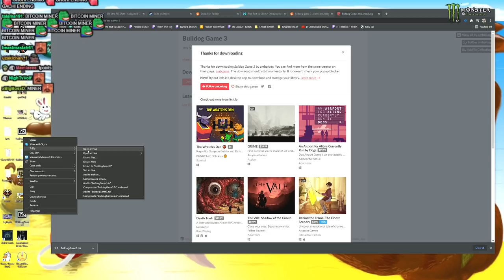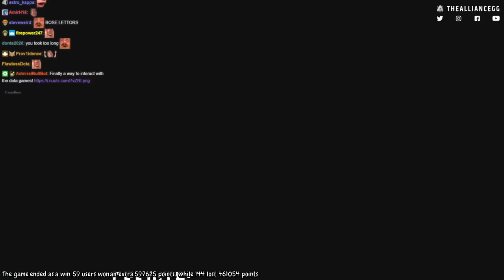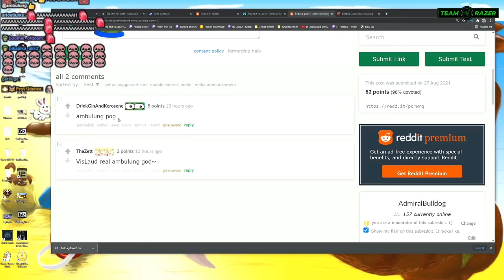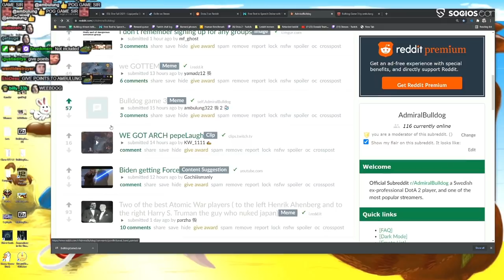Bulldog vs Lord of Lolis | Bulldog game 3 (Fan-made game)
Game by ambulung.

ADMIRALBULLDOG LACARI RAEYEI FORSEN  FANMADE BULLDOGGAME